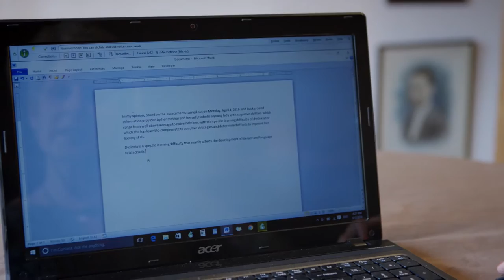Dragon speech recognition software improved the education of students with learning difficulties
For Jane Scaysbrook, with many of her students struggling with dyspraxia and dyslexia, she turned to Dragon to help them reach their potential. As Jane says, “the more you use it, the more perfect it becomes”.